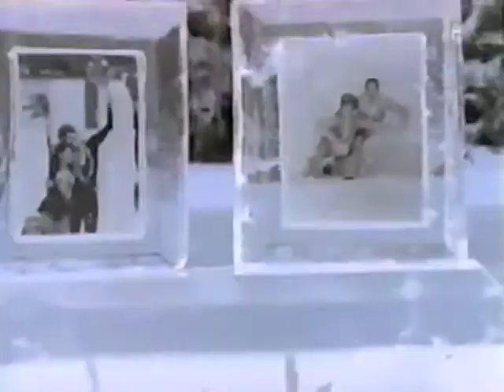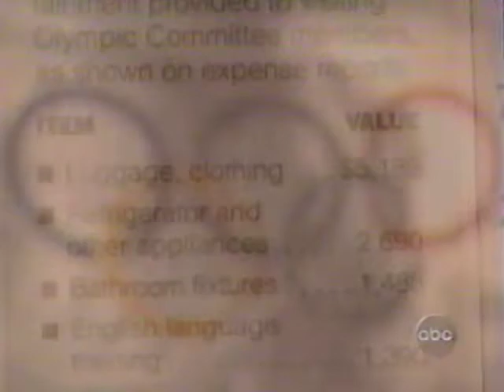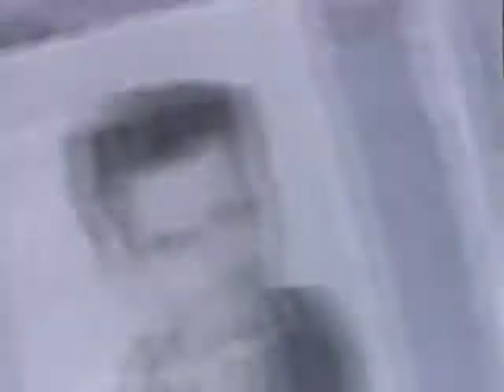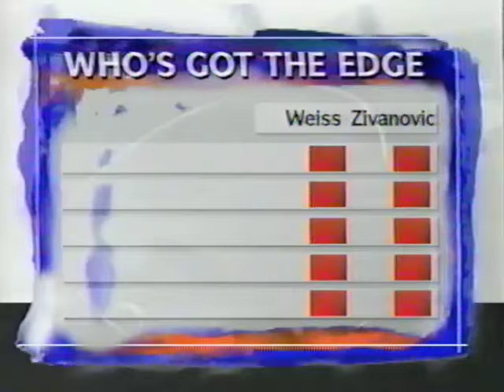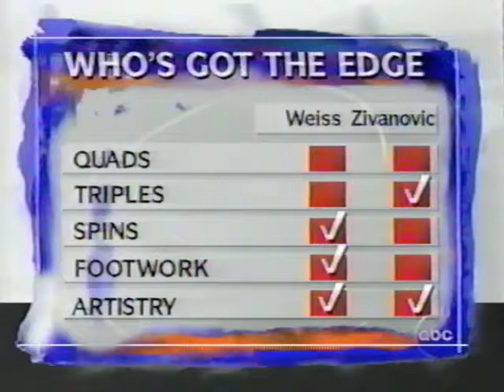1999 US Nationals-Free Dance & Mens Free Skate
From Delta Center, Salt Lake City, UT